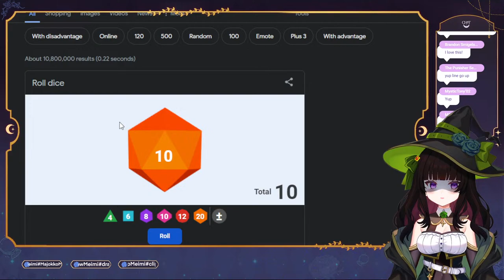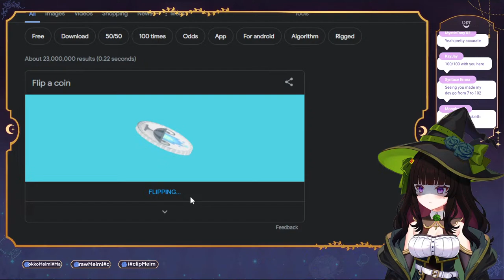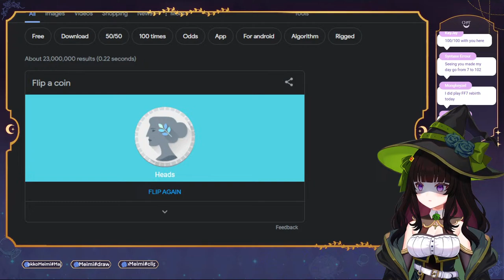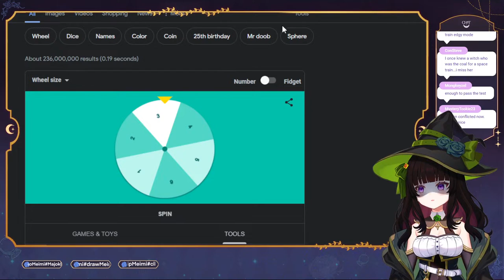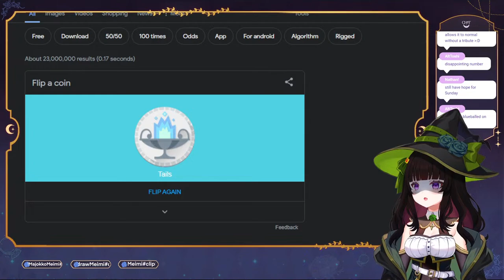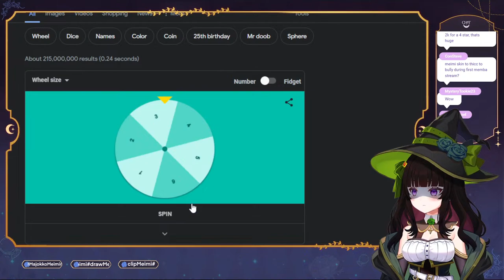【April Fool's?】Come get your Totally Normal Fortune-Telling! Scientific Readings Only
Tip your witch for good luck!

★. *･｡ﾟ✧⁺

✧Rules✧

🎱Please keep the stream PG-13: no discriminatory, violent, or inappropriate language. Respect all chatters.
🎱Keep comments related to the stream/streamer.
🎱Please don't spam, self-promote, or troll. Ignore and report if you see.
🎱Meimi will try to respond to as many comments as equally as she can, but she may miss some.
🎱No game or story spoilers unless asked.
🎱Please stick with chatting in English.

Mods may remove any comments or timeout when deemed necessary.

★. *･｡ﾟ✧⁺

🔮TAGS🎱
⋆General
⋆Schedule
⋆Art
⋆Clip
⋆Meme
⋆Fortunes

Meimi-mu-me-mo!!
I'm a little witch-in-training studying abroad on Earth, known as Majokko Meimi (魔女っ子 めいみ)! As a VTuber of Production kawaii's Ephemira, I'd like to practice my special brand of fortune-telling on you humans. I'm sure happiness is in your future with the power of my cards and magic crystal ball! So, would you hand over your fate to me?

✧Credits✧
Loading screen: するめにんじん (s_smms_s)
Ending screen: よすけ. (ysk2z_)
Overlays: caoinrose
Logo: @isla_kawaii
Watermark: @kayanishikino